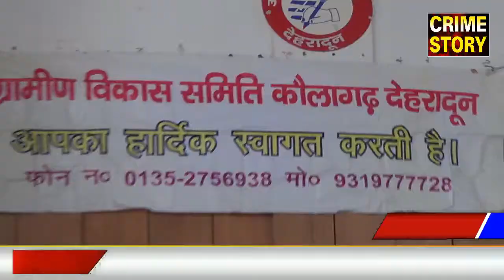CRIME STORY पर बड़ी खबरे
उत्तराखंड